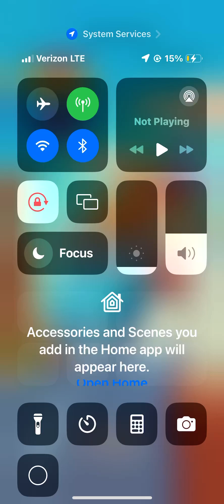Toon Blast Gameplay #22 Final Boss